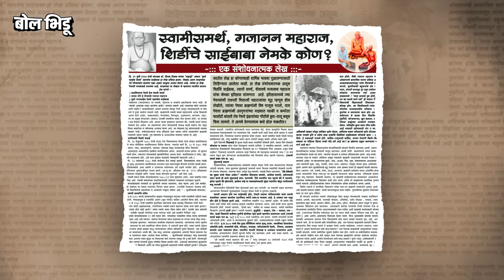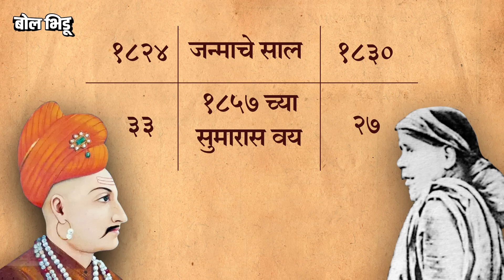1857 च्या बंडानंतर गायब झालेले Nanasaheb Peshwa हे शिर्डीमध्ये Saibaba म्हणून अवतरले, खरं आहे का ?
नानासाहेब पेशवे हे  १८५७ चा उठाव फसल्यानंतर  शिर्डीत आले आणि साईबाबा हे नवे नाव धारण करून राहू लागले. इंग्रजांपासून वाचून राहण्यासाठी त्यांनी हे नाव स्वीकारलं. याच धर्तीवर अजून दोन गोष्टी सांगितल्या जातात. त्या म्हणजे शेगावचे गजानन महाराज हे सेनापती तात्या टोपे होते तर अक्कोलकोटचे स्वामी समर्थ हे मुळचे पानीपतामध्ये पराभूत झालेले सदाशिवभाऊ पेशवे होते. आत्ता याला नेमका आधार काय ? यात किती तथ्य आहे ? पाहू या व्हिडिओत

Nanasaheb Peshwa came to Shirdi after the failed uprising of 1857 and started living under the new name Saibaba. He adopted this name to escape from the British. Two more things are said along these lines. That is Gajanan Maharaj of Shegaon was the general Tatya Tope while Swami Samarth of Akkolkot was originally Sadashivbhau Peshwa who was defeated in Panipat. What exactly is the basis for this now? How much truth is there? Let's see in this video